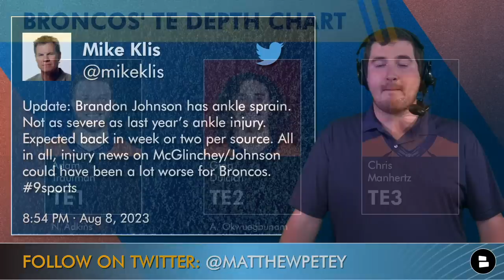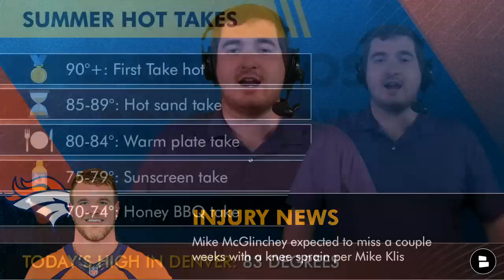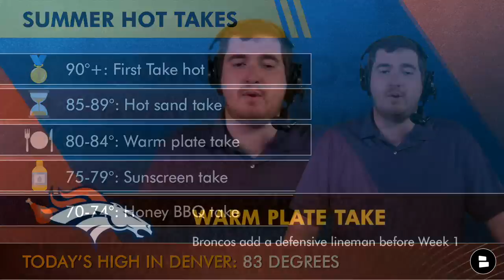Broncos Release SURPRISING Depth Chart Before Preseason Week 1 + Broncos Injury News, Russell Wilson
Broncos depth chart for 2023 has dropped, at least the Broncos preseason depth chart has, ahead of the Broncos vs. Cardinals preseason Week 1 matchup! And with it came some surprises that Broncos Breakdown host Matthew Peterson breaks down at important positions like running back, tight end and more! Broncos news: Mike McGlinchey is expected to miss a couple of weeks with a knee sprain, according to Mike Klis.

Denver Broncos depth chart 2023:
QB1: Russell Wilson
QB2: Jarrett Stidham
QB3: Ben DiNucci
RB1: Javonte Williams
RB2: Samaje Perine
RB3: Tyler Badie
RB4: Tony Jones Jr.
RB5: Jaleel McLaughlin
WR1: Jerry Jeudy
WR2: Courtland Sutton
WR3: Marin Mims
WR4: Brandon Johnson
WR5: Jalen Virgil
WR6: Marquez Callaway
WR7: Lil’Jordan Humphrey
WR8: Kendall Hinton
WR9: Montrell Washington
WR10: Taylor Grimes,
WR11: Michael Bandy
TE1: Adam Trautman
TE2: Greg Dulcich
TE3: Chris Manhertz
TE4: N. Adkins
TE5: Albert Okwuegbunam
LT: Garett Bolles
LG: Ben Powers
C: Lloyd Cushenberry
RG: Quinn Meinerz
RT: Mike McGlinchey
DE: Zach Allen
NT: D.J. Jones
DE: Jonathan Harris
OLB Randy Gregory
ILB: Alex Singleton
ILB: Josey Jewell
OLB: Frank Clark
CB1: Patrick  Surtain II
NICKEL: K'Waun Williams
S: Justin Simmons
S: Kareem Jackson and Caden Sterns
CB2: Damarri Mathis

Broncos depth chart surprises:
Caden Sterns vs. Kareem Jackson
Greg Dulcich at TE2
Broncos DL needs help
Maher vs. Fry

Will Greg Dulcich have a breakout season? Yes or No

Pick a safety! Caden Sterns (30) or Kareem Jackson (22)

NFL preseason football is here so tune in for Chat Sports’ coverage of it!

Make sure to check out the Chat Sports website for Broncos news and rumors articles similar to the ones you would find at DNVR, Mile High Huddle and more!

HEY! Like our Broncos Facebook page :)